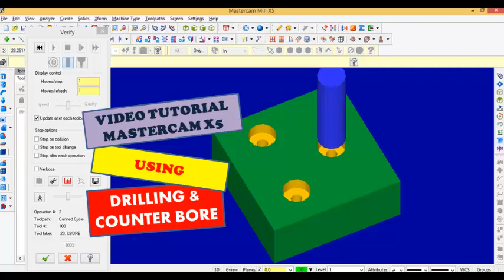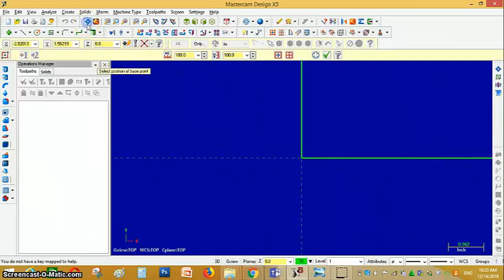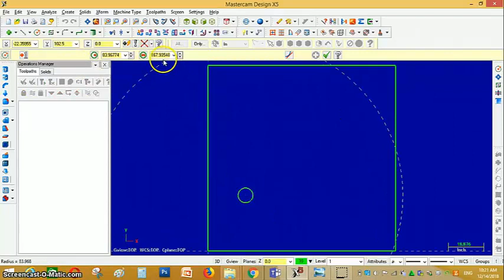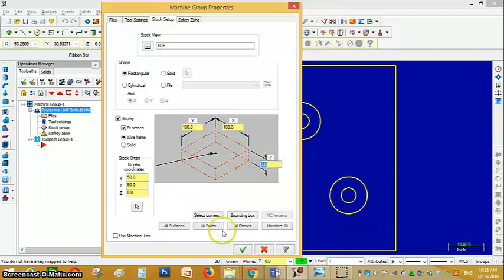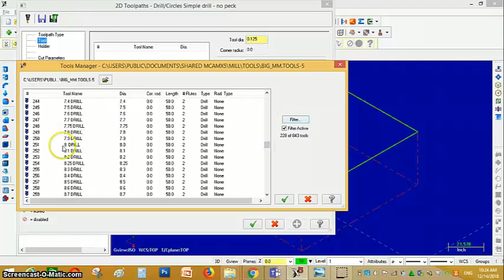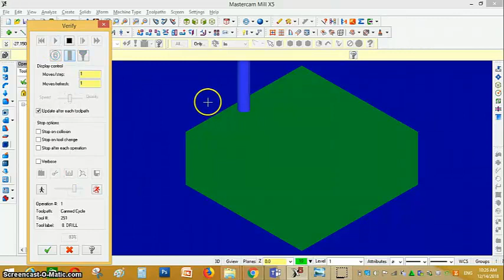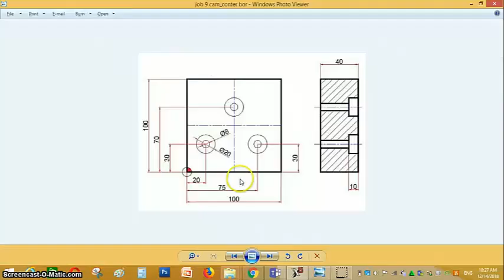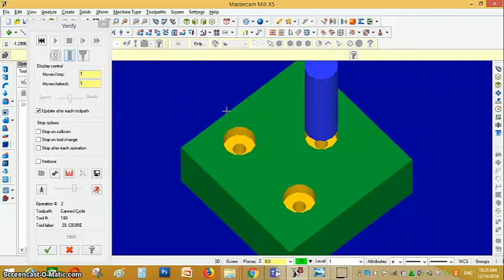TUTORIAL MASTERCAM CARA MENGGUNAKAN COUNTER BORE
Video tutorial ini berisi cara menggunakan toolpaths drilling counterbore pada mastercam X5. Video tutorial ini sangat cocok bagi pemula yang sedang mempelajari mastercam X5